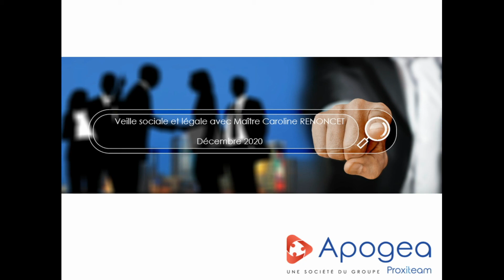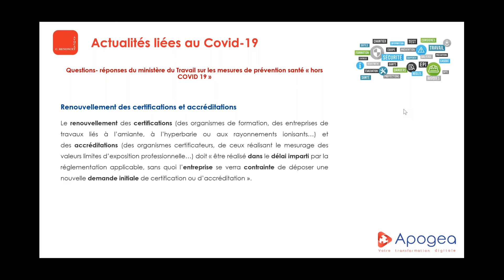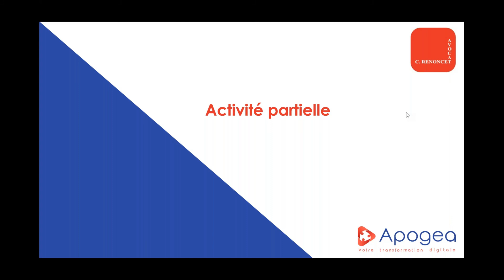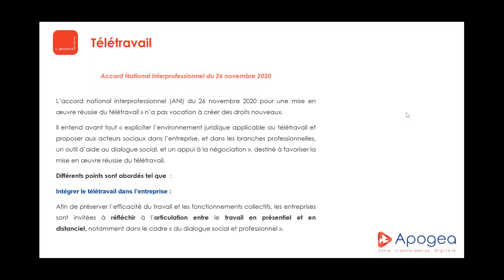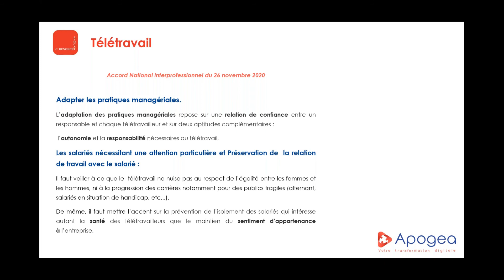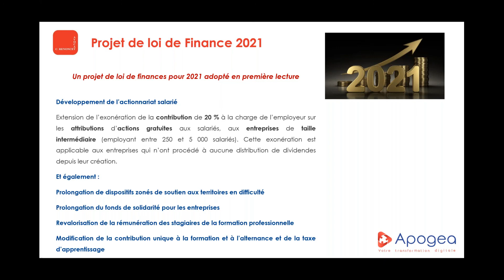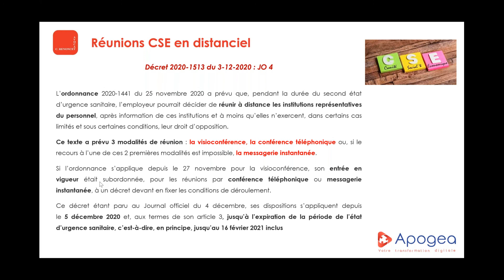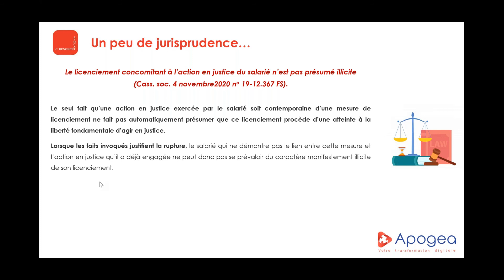Maître Caroline Renoncet | Veille sociale et légale Décembre 2020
Retrouvez lors de cette présentation toutes les informations et réponses aux questions que vous vous posez sur la gestion des RH et les mesures sociales liées au coronavirus pour l'année 2021.